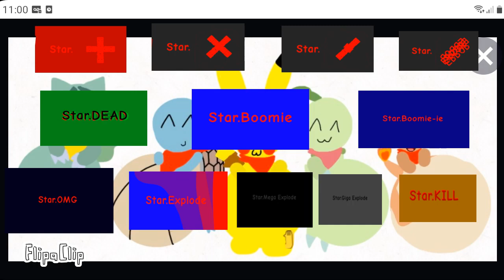StarArmaldoTime3000.exe Buttons +++ StarArmaldoTime3000.EXE And 666 HE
2nd ◇3 And RARARA